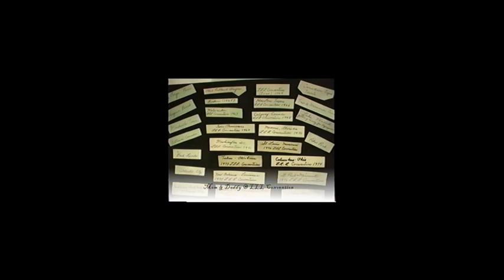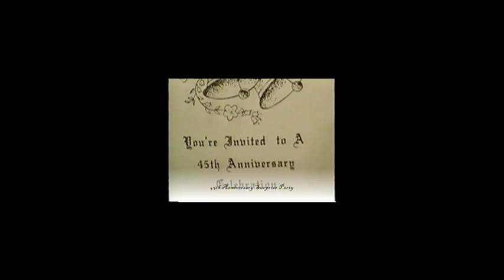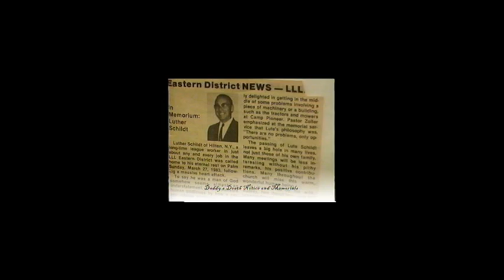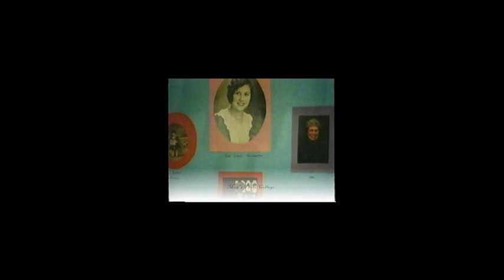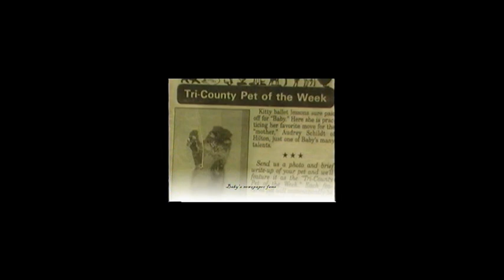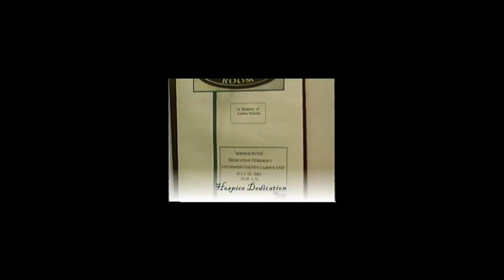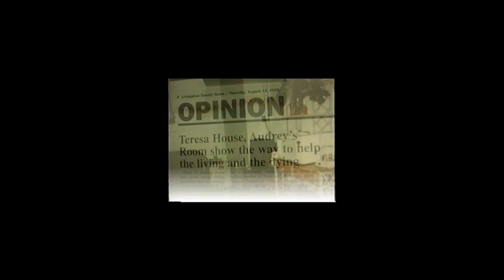Schildt Hiler History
Video put together by Donna and Beverly.